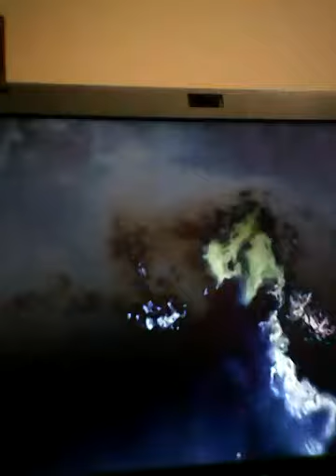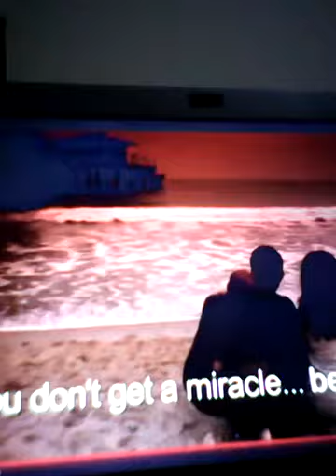Shout out to Nick Vujicic damn good inspiration